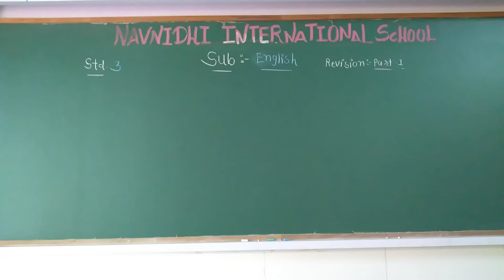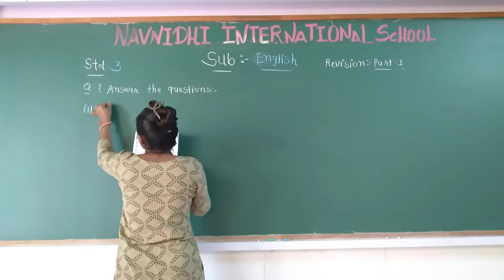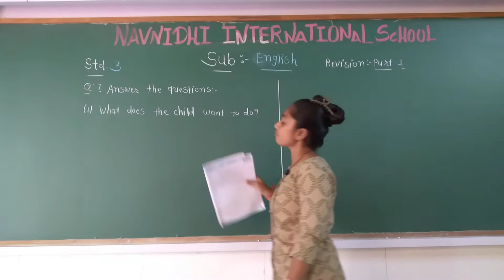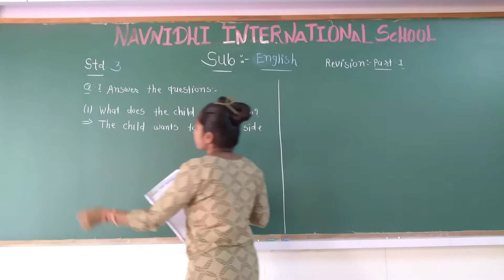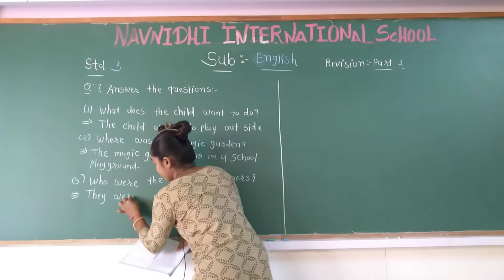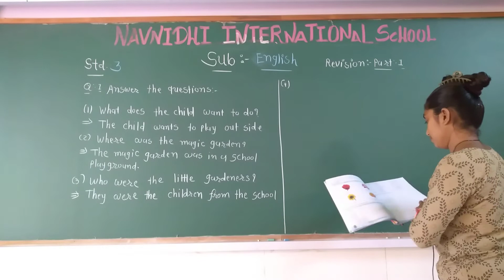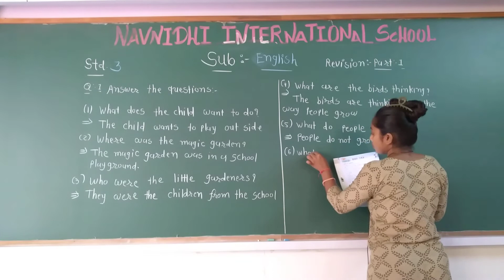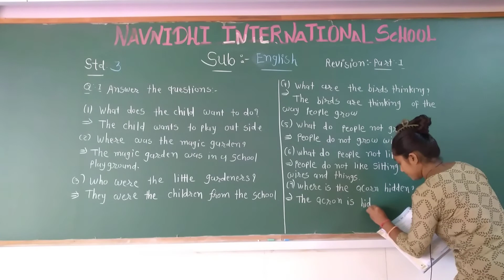GSEB | ENGLISH MEDIUM | STANDARD - 3 | UNIT - 2 | BIRD TALK - WORK BOOK (REVISION-1)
02/10/2021